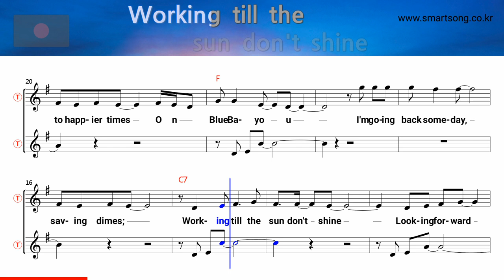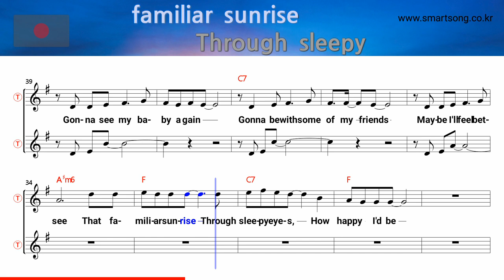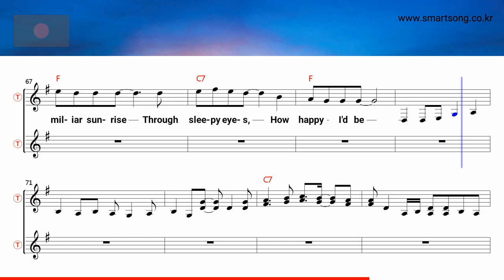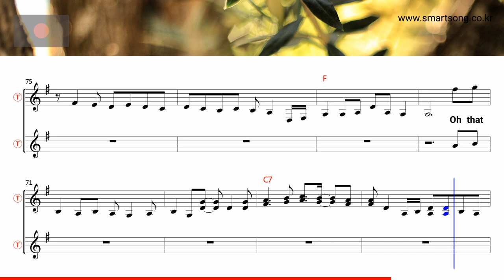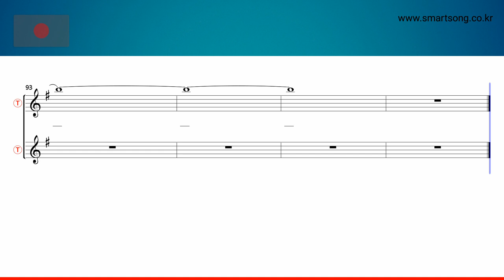Blue bayou - Linda Ronstadt (Tenor/Soprano Saxophone Sheet Music F Key / Karaoke / Easy Solo Cover)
saksofoni nuotit,
szaxofon kotta,